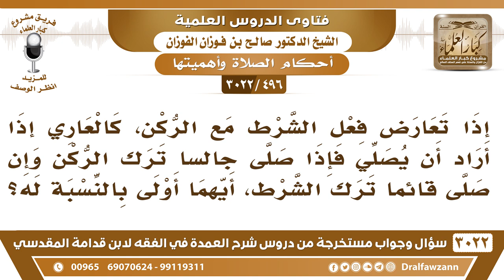[496 -3022] العاري إذا لم يجد ما يستر عورته يصلي جالسا وإن فاته ركن القيام - الشيخ صالح الفوزان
-"[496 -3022] السؤال: إذا تعارض فعل الشرط مع الركن، كالعاري إذا أراد أن يصلي فإذا صلى جالساً ترك الركن وإن صلى قائماً ترك الشرط، أيهما أولى بالنسبة له؟
الجَوَابُ: لا يصلي جالساً؛ لأن هذا أستر لعورته، من كونه يقف ويركع ويسجد، تنكشف عورته أكثر، فإذا جلس فإن هذا أطمن له هو وأستر لعورته، نعم.
للاشتراك في قناة الشيخ صالح الفوزان

للاستفسار والإقتراحات والدعم
رئيس الفريق
لمشروع كبار العلماء